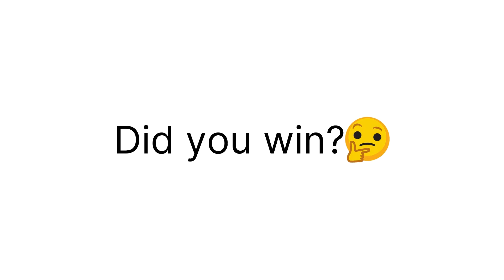Don't Speak While Watching This Video! 🗣️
Here's your daily cookie 🍪!